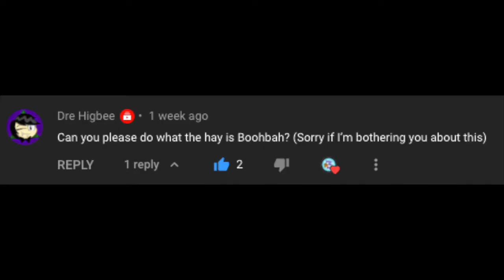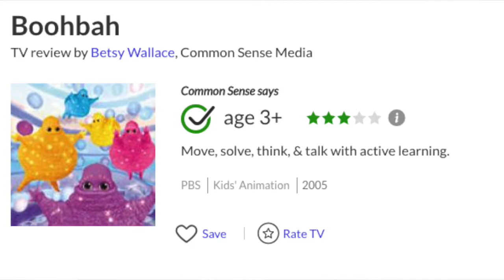What the Hay: Is Boohbah?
Thank you to Dre Higbee for the question! :)